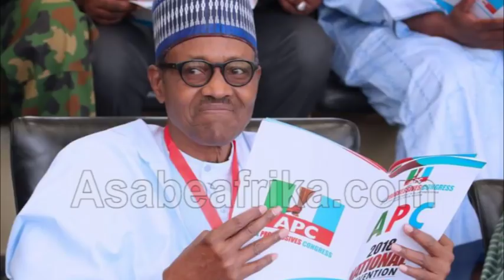Islamic Cleric blasts Sen. Gbenga Ashafa over APC Crisis and Saraki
In this exclusive video, Sheikh Mohammed Yahaya Olorunosebi Oshoala Ajagbemokeferi, the Chief Imam of Oriwu Central Mosque, Ikorodu--Lagos (South West Nigeria) came hard on the Chairman of Nigeria's Senate's Committee on Land Transportation and Senator for Lagos East Senatorial District, GBENGA BAREEHU ASHAFA over  crisis rocking the ruling-All Progressive Congress (APC) party and the manipulations of Senate President, BUKOLA SARAKI and other opposition leaders in People's Democratic Party (PDP).

Sheikh Ajagbemokeferi rebuked Ashafa and other APC leaders for their complacent nature in handling the affairs of the party at the national level and inside the Senate Chambers in Abuja.

The condemnation came during the 10th Year anniversary and Islamic lecture (IFTAR) for late Ikorodu--Lagos born socialite and international businessman, Alhaji Lookman Alade Olatunji aka MR. TOTO ABUGA.

Sheikh Ajagbemokeferi equally urged the senator to contribute to the building of Oriwu Central Mosque in Ikorodu. He said more.

Find  out in this clip!